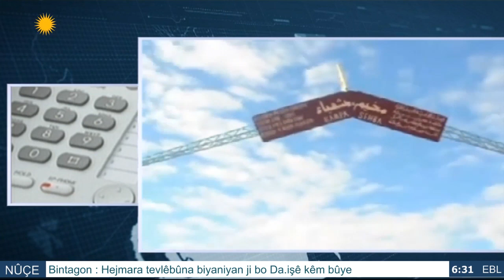Fewzî Hesen - cêgirê serokê xwecihya Cindêrsê li Efrînê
فوزي حسن - نائب رئيس مجلس المحلي لبلدة جنديرس بعفرين